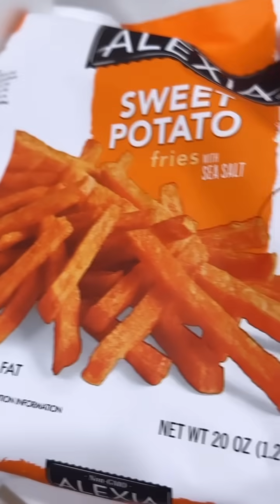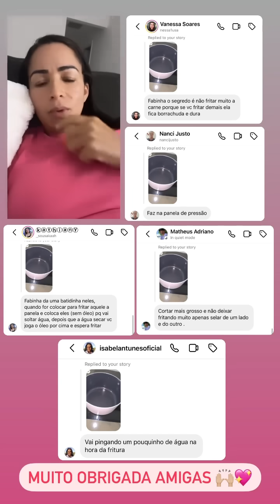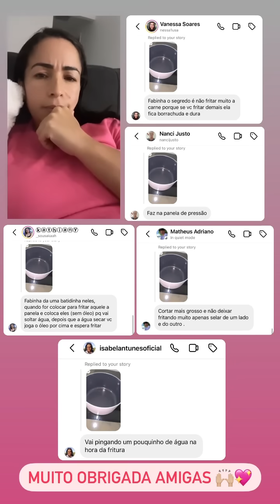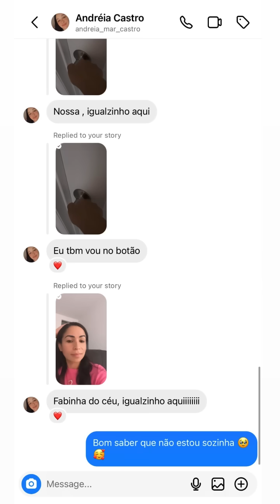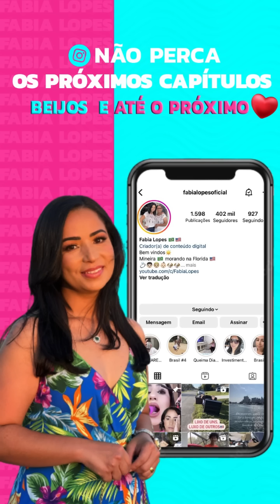TIVEMOS UM FINAL DE SEMANA ABENÇOADO + UMA LUTA PARA OS MENINOS SAÍREM DO VÍDEO-GAME!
Para concorrer a R$5.000,00 no Pix para o 1º vencedor ou R$3.000,00 caso seja o 2º vencedor, por apenas R$0,39 centavos ❤ Entre pelo meu

Brasil: FABIALOPES
EUA: FABIALOPES

Me siga 🥰👇🏼